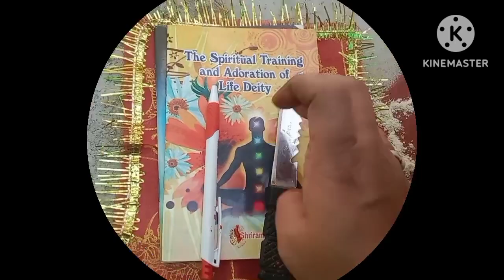विजयदशमी के दिन शमी वृक्ष की पूजा कैसे करें!!Vijay dashami ke din Shamivriksh ki Puja kaise kare